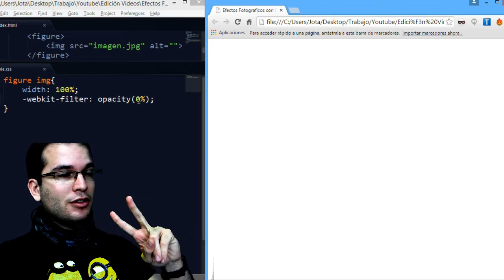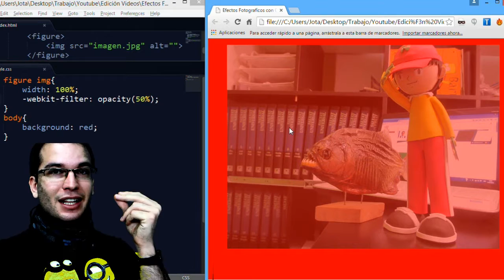Filter CSS3 - 06 Opacity - Efectos Fotograficos